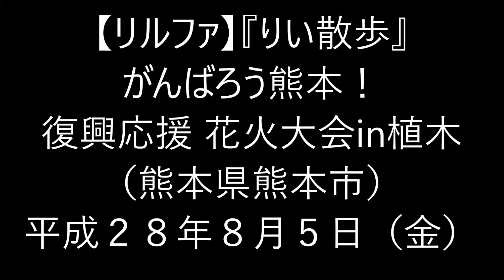H28(2016)8/5(金)(29)リルファのリリー【りい散歩】『7,000発』がんばろう熊本!復興応援花火大会in植木(熊本県熊本市)!!6部